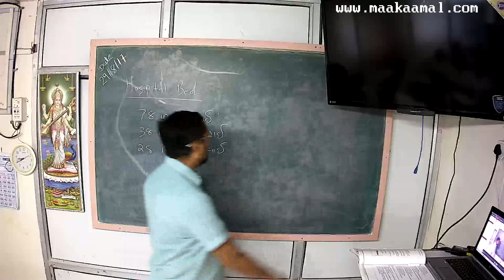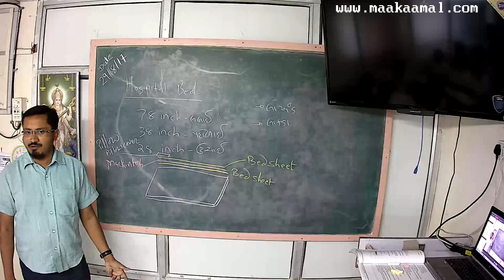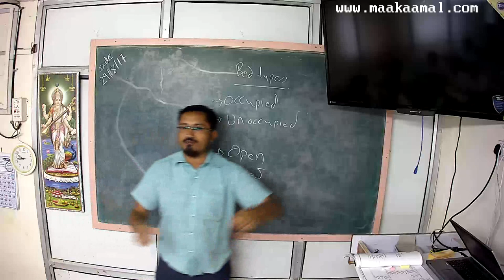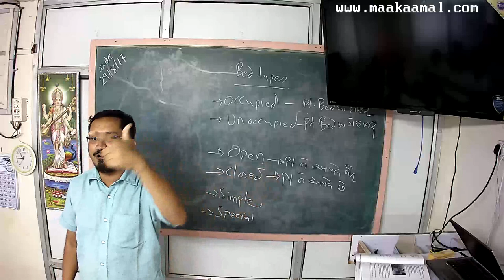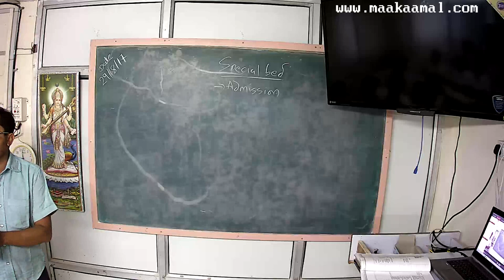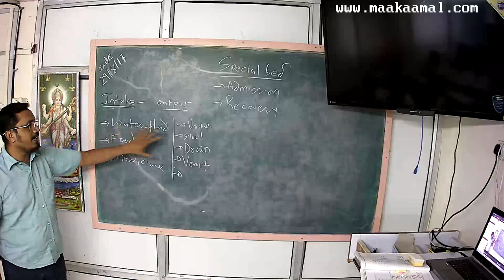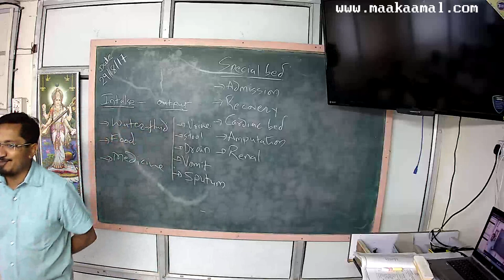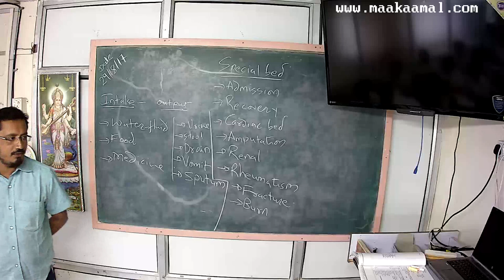lecture 17 28 august Bed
In this video, Dr. Anilkesar Gohil is explaining about the hospital bed and its types.
Join Dr. Anilkesar Gohil, a renowned medical expert, as he takes you on a fascinating journey through the seemingly simple world of hospital beds. This enlightening lecture debunks misconceptions and reveals the surprising depth of functions and features embedded in these essential tools for patient care.
Dr. Gohil's insights illuminate:
The diverse types of hospital beds:
Manual, semi-electric, and fully-electric beds: Understanding the power of adjustable positions and functionalities.
Specialty beds: Exploring beds designed for specific needs, like bariatric care, critical care, or burns patients.
Advanced features: Demystifying pressure-relieving surfaces, mobility aids, and integrated monitoring systems.
The crucial role of hospital beds in patient recovery:
Promoting comfort, preventing skin breakdown, and facilitating movement.
Supporting specific medical needs and treatment procedures.
Enhancing patient safety and reducing the risk of falls.
Choosing the right bed for the right patient:
Understanding how medical conditions, mobility limitations, and personal preferences influence bed selection.
Collaborating with healthcare professionals to ensure optimal patient comfort and care.
This lecture is an eye-opening experience for patients, caregivers, and medical professionals alike. Dr.Gohil's expertise not only demystifies the features of these essential tools but also highlights their profound impact on patient well-being and recovery.